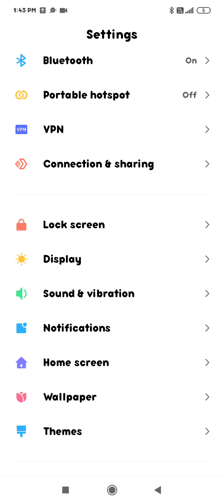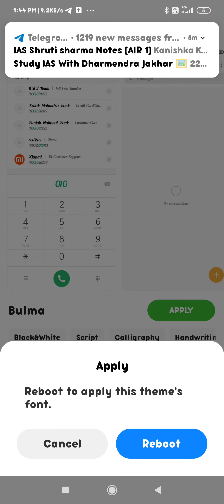how to change font size in redmi redmi ke phone mein phone size ko kaise change kare